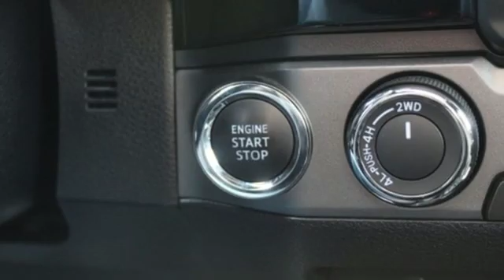2016 Toyota Tacoma Tacoma, WA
Year: 2016
Make: Toyota
Model: Tacoma
Trim: TRD NAV SR 4WD ALLOY
Engine: 6 Cyl. 3.5 L
Transmission: Automatic
Color: Blue
Mileage: 14193
Stock #: W9759
VIN: 3TMCZ5AN9GM034018

Address:
3506 S. Sprague Ave